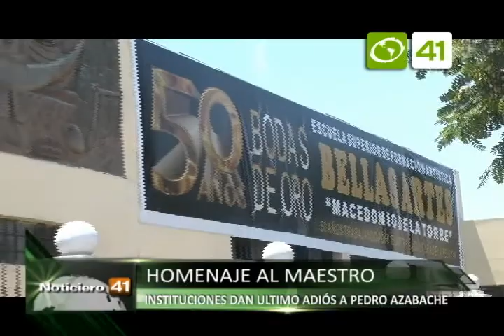Instituciones dan último adiós a Pedro Azabache - Trujillo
Homenaje al maestro - 28/Feb/12